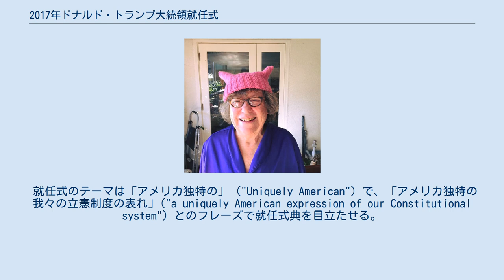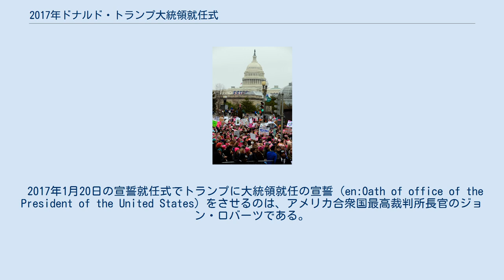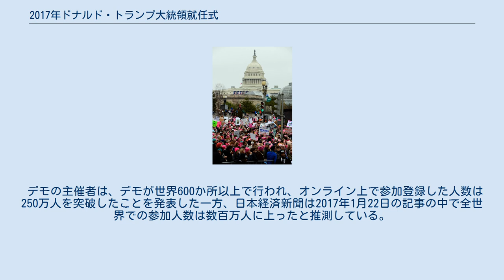2017年ドナルド・トランプ大統領就任式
2017年ドナルド・トランプ大統領就任式（にせんじゅうしちねんドナルド・トランプだいとうりょうしゅうにんしき）は、2017年1月20日（アメリカ東部時間）に挙行された、ドナルド・トランプの第45代アメリカ合衆国大統領就任、およびマイク・ペンスの第48代副大統領就任に際して、それぞれ就任宣誓を披露する式典である。
公開式典はワシントンD.C.のアメリカ合衆国議会議事堂の西側正面で行われた。
 就任式のテーマは「アメリカ独特の」 ("Uniquely American") で、「アメリカ独特の我々の立憲制度の表れ」("a uniquely American expression of our Constitutional system") とのフレーズで就任式典を目立たせる。
このテーマは、権力の平和的な移行と、アメリカ人が「永続的な共和政体を背景として統合されている」("united behind an enduring republic") ことも強調している。
就任式典に関連して、コンサート、宣誓就任式、昼食会とパレード、就任舞踏会、異宗教間の就任礼拝行事等のイベントが、2017年1月17日から1月21日にかけてワシントンD.C.で開催される。
 2017年1月20日の宣誓就任式でトランプに大統領就任の宣誓（en:Oath of office of the President of the United States）をさせるのは、アメリカ合衆国最高裁判所長官のジョン・ロバーツである。
同様に、副大統領に就任するペンスに宣誓就任式で就任宣誓させるのは、アメリカ合衆国最高裁判所陪席判事のクラレンス・トーマスである。
トランプは、バラク・オバマの大統領就任式で使われたものと同じリンカーン聖書、およびトランプ個人が子供の頃に使った聖書に手を置いて宣誓した。
 野党である民主党の議員のうち、ジョン・ルイス下院議員をはじめとする60人が就任式に出席しない意向を明らかにした。
 また、エルトン・ジョンやセリーヌ・ディオンといった芸能人も大統領就任式への出演依頼を拒否した。
 ワシントンDCでのデモ プッシーハットをかぶった女性 アメリカ国内では、トランプの大統領就任に反対するデモが実施された。
就任式当日のデモの参加者の一部が暴徒化した結果、ワシントンDCでは少なくとも217人の逮捕者が出た。
 多くの女性たちは、手製の猫耳ニット帽「プッシーハット」をかぶってデモ行進を行った。
 このプッシーハットはカリフォルニアに住む二人の女性が、「誰でもできる」ユニークで視覚的な主張として考案したものであり、トランプが過去に「女性器（pussy）をまさぐる」という発言をしたことと、英語で「可愛い子猫ちゃん」を意味する"pussycat"にかけて命名された。
 2017年1月21日にワシントンDCで開かれたデモには約50万人が集まり、女優スカーレット・ヨハンソン、映画監督マイケル・ムーア、女性運動家グロリア・スタイナムといった著名人も参加したほか、歌手のマドンナが『エクスプレス・ユアセルフ』等を披露した。
 デモの主催者は、デモが世界600か所以上で行われ、オンライン上で参加登録した人数は250万人を突破したことを発表した一方、日本経済新聞は2017年1月22日の記事の中で全世界での参加人数は数百万人に上ったと推測している。